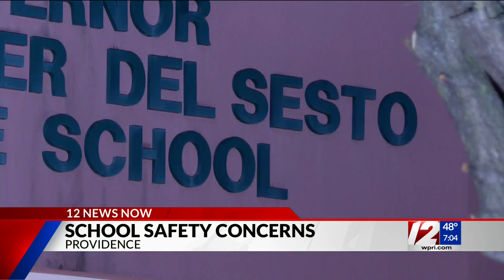Providence School Board talks student safety after gun found in backpack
The Providence School Board expressed concerns over student safety Wednesday night after a teacher found a ghost gun inside a middle schoolers backpack last week.